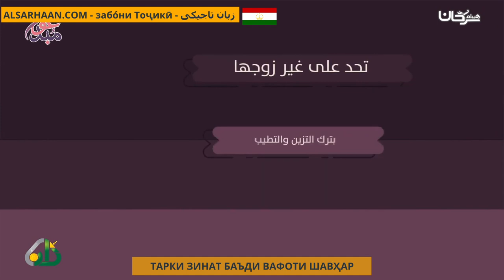Тарки Зинат Баъди Вафоти Шавҳар الإحداد